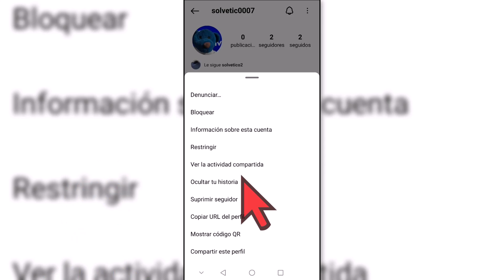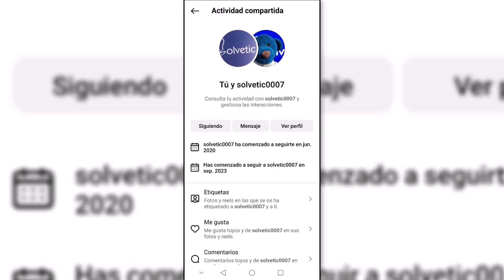Como Saber Cuanto Tiempo LLevo Siguiendo a Alguien en Instagram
¡Hola! Bienvenid@ al canal de Solvetic! En esta guía, aprenderás cómo saber cuándo empezaste a seguir a alguien en Instagram. Aunque Instagram no proporciona una función directa para ver la fecha exacta en que comenzaste a seguir a alguien, hay un método que te permitirá estimar cuándo lo hiciste.

Es importante recordar que esta estimación no será exacta, pero te dará una idea aproximada de cuándo comenzaste a seguir a una cuenta en Instagram. Si deseas conocer esta información, sigue los pasos que te proporcionaré a continuación.

Recuerda que tu apoyo a Solvetic mediante comentarios y likes es muy apreciado. ¡Comencemos a descubrir cuándo empezaste a seguir a tus contactos en Instagram!